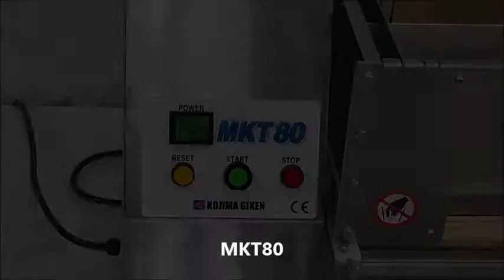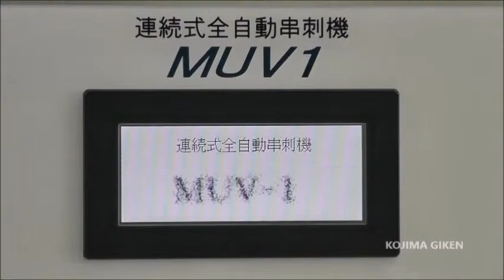2014: Kojima Giken (Skewering Machine)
About the  "Kushiyaki (grilled meat, seafood or vegetables on skewers)" machine.
Incredible techniques!!